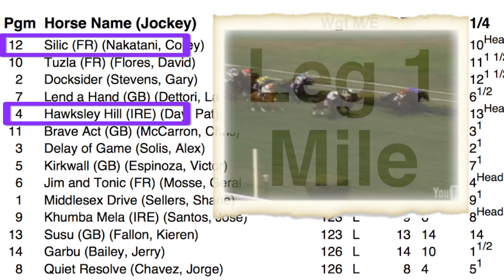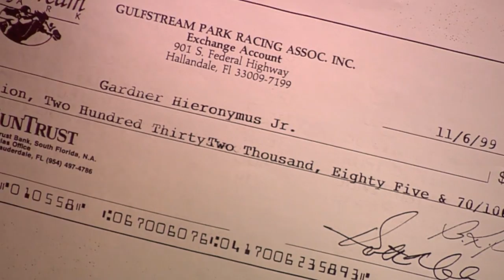The Greatest Score in Breeders' Cup History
Here is Gardner "G.D." Hieronymus, the Three Million Dollar Handicapper, architect of the only winning Pick 6 ticket at the 1999 Breeders' Cup at Gulfstream Park. G.D. revisits the achievement in episode IX, the conclusion to our 30 Years, 30 Scores series.